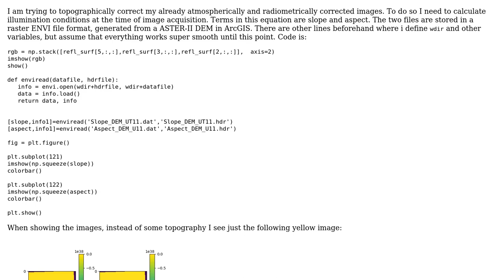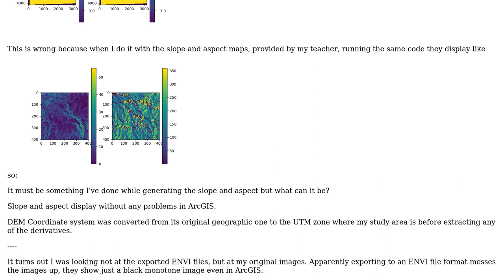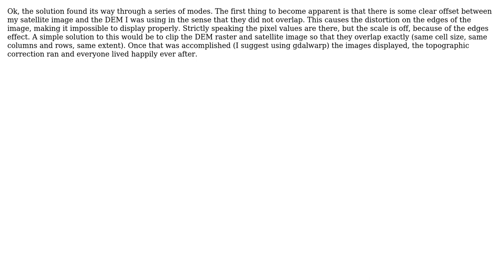GIS: ENVI files (datafile +hdrfile) not displaying properly in python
With thanks & praise to God, and with thanks to the many people who have made this project possible! You are responsible for your own actions.